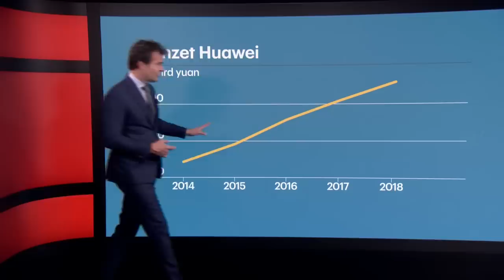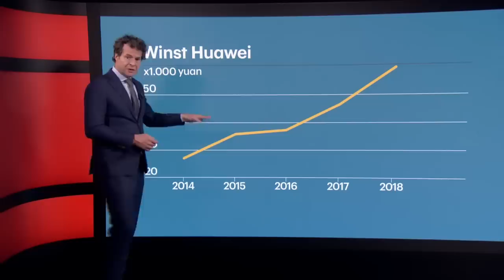Wat voor bedrijf is Huawei en wie is de baas? • Z zoekt uit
Huawei timmert nog steeds stevig aan de weg. Voor een kleine 900 euro ben je de eigenaar van een nieuwe Huawei P30. Van welk bedrijf koop je dan een telefoon? En wie maak je daarmee rijk?

In deze video:
Roland Koopman